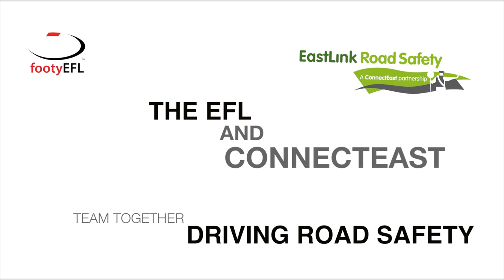EFL and ConnectEast | Driving Road Safety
In 2014 ConnectEast - The owner and operator of Eastlink, once again joined forces with the Eastern Football League.

This year the program had a heavy focus on the Under 17's within our competition with 10 clubs getting the chance to go through the program at METEC driver training in Kilsyth.

The Participants took part in a 3 hour program which consisted of brief introduction session followed by time behind the wheel across the 5km of roadway that METEC offers.